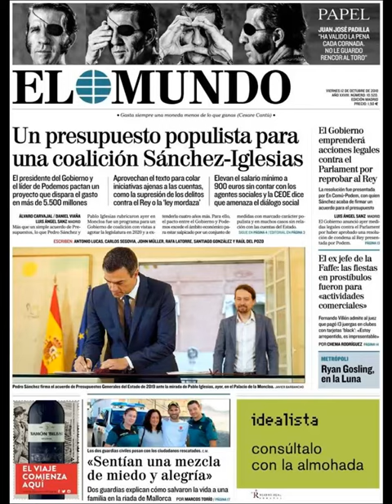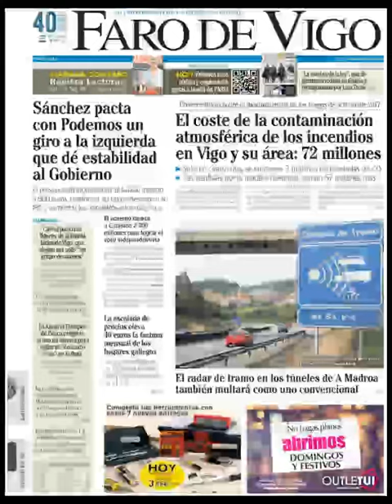Noticias Viernes 12 Octubre 2018 Titulares Portada Diarios Periódicos España Spain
Principales Titulares de Noticias en Portadas Diarios Periódicos Españoles del Viernes 12 de Octubre de 2018 ¿Que le Parecio este día?